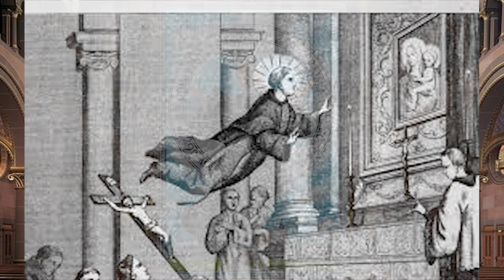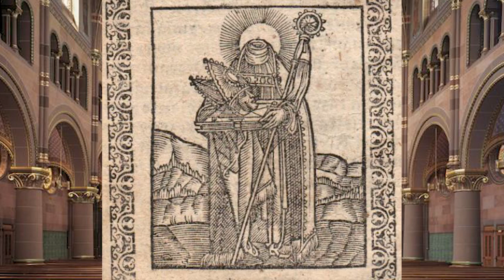10 GRZESZNYCH ŚWIĘTYCH